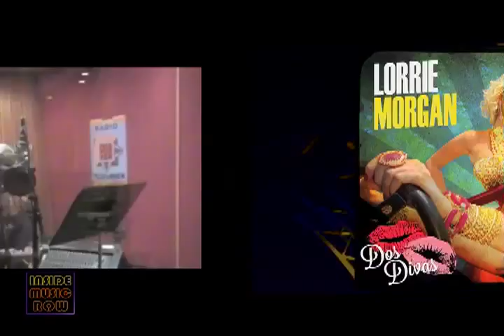Grits and Glamour - Inside Music Row 1319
In the music business, it can be difficult at times for successful veteran performers to come together on a project, but Lorrie Morgan and Pam Tillis have rather enjoyed the whole process with their 'Grits and Glamour' shows.  We had a chance to catch up with Lorrie and Pam at the Country Music Association to hear what the album 'Dos Divas' and the 'Grits and Glamour' shows are all about.